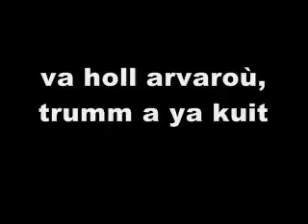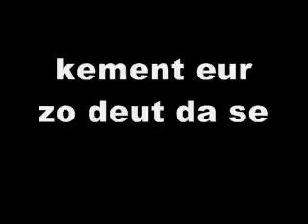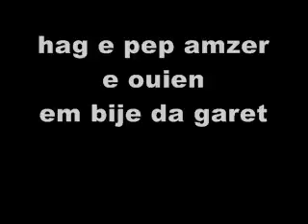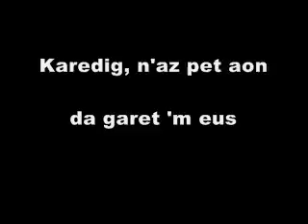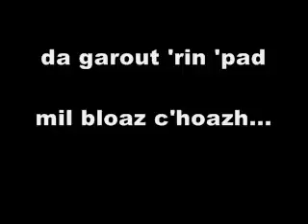"A thousand years" e brezhoneg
Ar ganaouenn-se zo savet gant an Amerikanez Christina Perri evit filmoù "Twilight".
Amañ ho po un droidigezh a glot mui-pe-vui gant ar stumm saoznek ha moaien a zo da ganañ an diskañ, met diaesoc'h e vo kanañ ar pozioù rak ar gerioù brezhonek zo hiroc'h ken ho po ur gudenn a silabennoù.
Da skouer, "heart" e saozneg zo ur silabenn, ha "kalon" e brezhoneg zo div ha ne c'heller ket berraat !

Erfin...